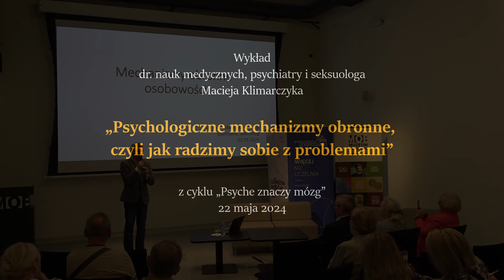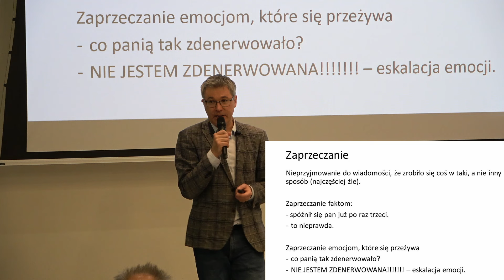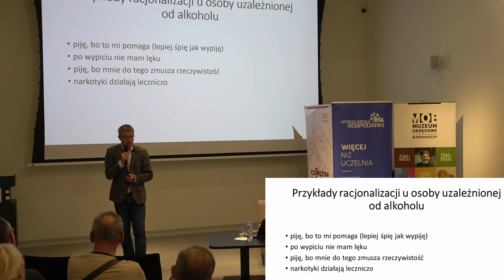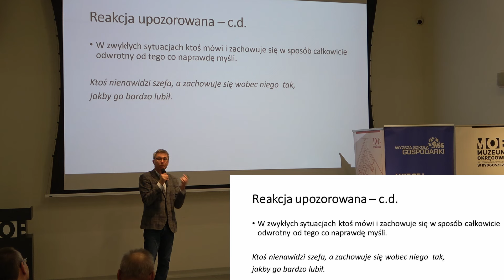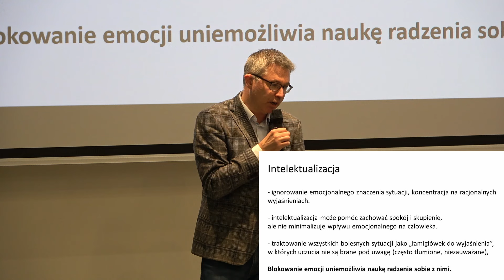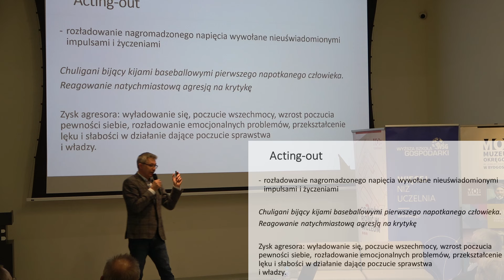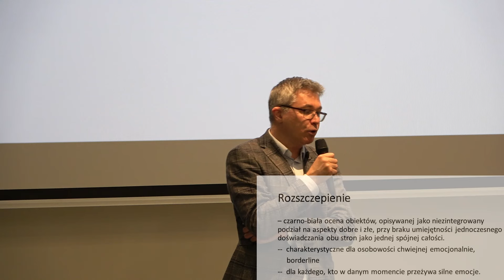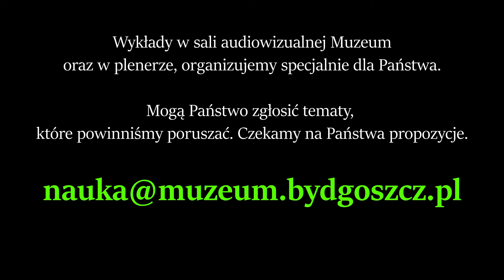Psychologiczne mechanizmy obronne, czyli jak radzimy sobie z problemami dr n. med. Maciej Klimarczyk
Przedstawiamy fragmenty wykładu dr. Macieja Klimarczyka, zorganizowanego przez Dział Nauki i Literatury Muzeum Okręgowego w Bydgoszczy. Wydarzenie odbyło się w środę, 22 maja 2024 od godz. 18.00 w sali audiowizualnej MOB (ul. Gdańska 4 w Bydgoszczy).

Psychologiczne mechanizmy obronne, czyli jak radzimy sobie z problemami – wykład dr. nauk med. Macieja Klimarczyka, odbył się w ramach cyklu wykładów pn. "Psyche znaczy mózg".

Kiedy jesteśmy w stanie sami stawić czoła naszym problemom i jak rozpoznać ten moment, gdy bezwzględnie potrzebujemy pomocy lekarza?
Każdy z nas, choć w różnym stopniu, napotyka w swoim życiu rozmaite trudności, zmaga się z negatywnymi emocjami i stresem. Nie jesteśmy jednak wobec nich zupełnie bezbronni.  Psychologiczne mechanizmy obronne to zwykle nieświadome sposoby unikania i redukowania potencjalnie zagrażających nam uczuć jak strach czy lęk. Z jednej strony niezastąpione dla utrzymania równowagi psychicznej, z drugiej nadmiernie i nieadekwatnie stosowane mogą być źródłem problemów psychicznych. Wizyta u lekarza nie zawsze jest konieczna, jednak zdarza się, że jest ona niezbędna. Prelegent przybliży Uczestnikom wykładu mechanizmy obronne, w które wyposażona jest nasza psychika i postara się odpowiedzieć na pytania publiczności.

Dr Maciej Klimarczyk – psychiatra, seksuolog, psychoterapeuta, ukończył Akademię Medyczną im. Rydygiera w Bydgoszczy (obecnie Collegium Medicum UMK) oraz Wydział Medycyny Universita` di Perugia. Odbył staże zagraniczne w Harvard Medical School w Bostonie oraz Bangor Mental Health Institute w Bangor (USA). Specjalizację z psychiatrii uzyskał w Klinice Psychiatrii Collegium Medicum UMK w Bydgoszczy. Specjalizację z seksuologii w Zakładzie Seksuologii Medycznej, Centrum Medycznego Kształcenia Podyplomowego w Warszawie  – kierownik specjalizacji – prof. dr hab. med. Zbigniew Lew-Starowicz. Stopień doktora nauk medycznych uzyskał w Gdańskim Uniwersytecie Medycznym –praca doktorska na podstawie badań nad lękiem napadowym. Doświadczenie zdobywał w Poradni Leczenia Zaburzeń Pamięci, Kliniki Psychiatrii CM UMK w Bydgoszczy. Autor thrillerów psychologicznych pt. Śpiewaczka i Prokuratorka.